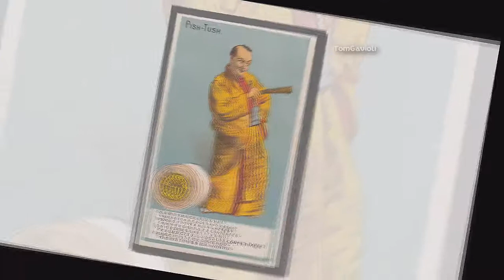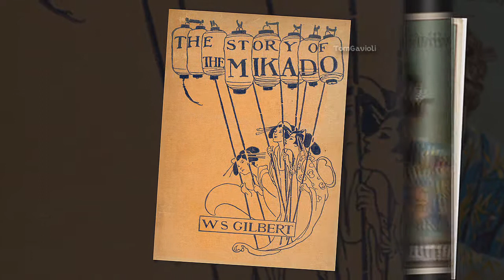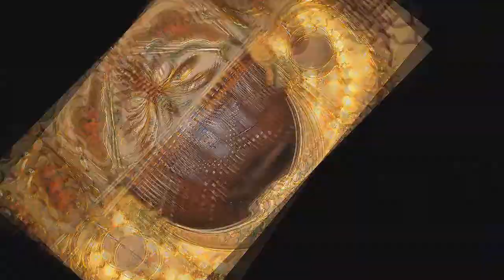The Mikado ~ `Three Little Maids From School` The Savin Rock Gavioli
The Mikado - `Three Little Maids From School` Arr:Rich Olsen. The Gavioli has undergone a total restoration by Dick Lokemoen who was commissioned by the organ owner Ken Harck of Chicago. Recorded on location at the premises of Bill Nunn.